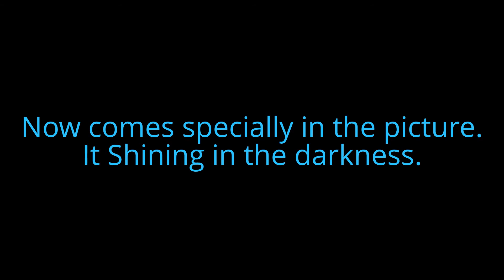Pandora Avatar Speed Painting by Sarah LipART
Diese Bilder reihe stellt den Planeten Pandora da aus dem Film "Avatar".
Zu sehen ist die Umgebung unter dem Baum bis zum Weltall.
Das Highlight dieses Bildes ist das es im Dunkeln leuchtet.
Auf dem Foto sieht das licht grün aus. Im realem leuchtet die Farbe jedoch hell Blau.